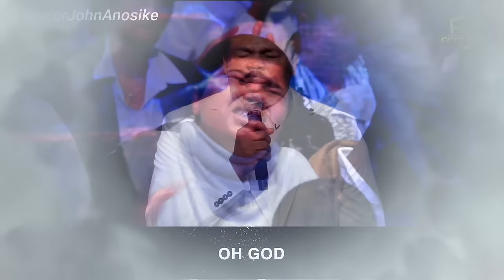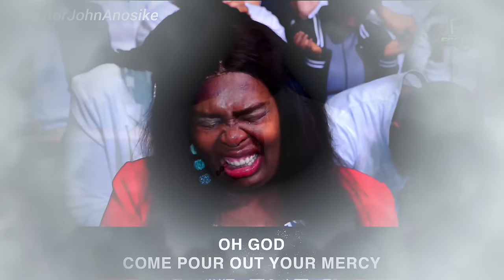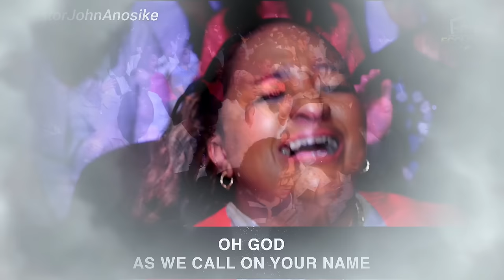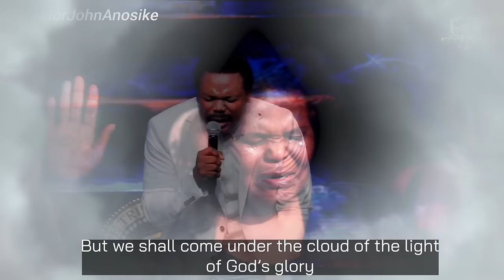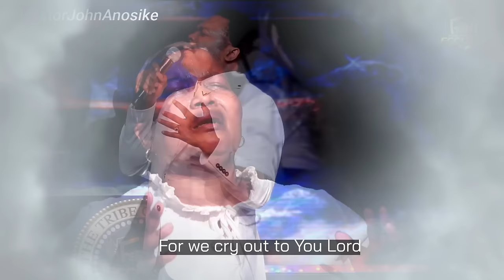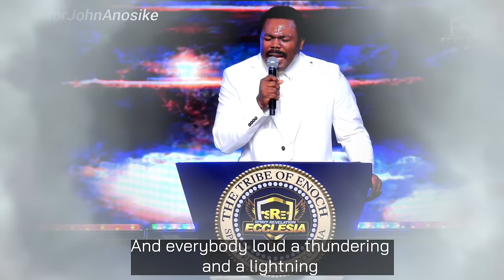Deep Prophetic Worship and Prayer with The Bondservant of Christ John